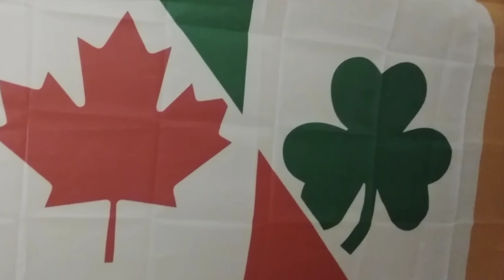Eire Canada +The Devlins+ (Someone To Talk To Mix)